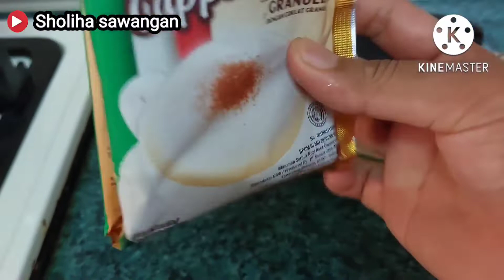BIKIN ES CAPPUCINO CINCAU MINUMAN LEGEND WAKTU MASIH SMA